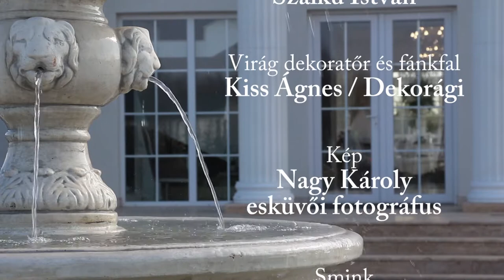Esküvő Trend Magazin stílus fotózás a Le Til Kúriában, a La femme Szalon elbűvölő ruhakölteményeivel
Mesélő, zöld erdő, látványban gazdag enteriőr bent – és kint is. Már koratavasszal ilyen gyönyörű a varázslatos "fehér ház", mely meglepő ötleteivel, buja kertjével nyáron is hódít. A debreceni La Femme Szalon káprázatos ruháit Konkoly Ági keltette életre. A csokrok DekorÁgi fantáziáját dicsérik. A Feil gyémánt ékszerei finom eleganciát keltenek. Nagy Károly képei, vizuális mesét rejtenek, nézegesd az Esküvő Trend magazinban, az újságárusoknál várunk!